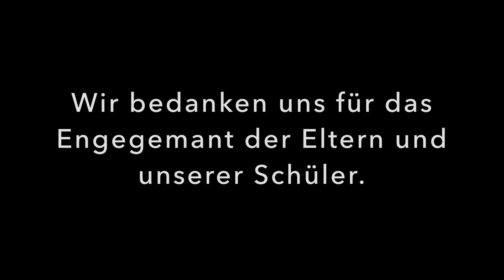Deckel retten Leben Bildungswerkversion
Am Samstag führten wir in Köln unsere Aktion DECKEL RETTEN LEBEN durch. Hierbei geht es darum, dass wir Flaschendeckeln sammeln. Diese Flaschendeckel werden an Recyclingunternehmen weitergegeben, bei 500 Deckeln wird ein Kind eine Impfung gegen Polio(Kinderlähmung) gewährleistet.
Wir bedanken uns ausdrücklich bei Kaufland und Netto, die uns dies ermöglicht haben.

Bildungswerk Chwarizmi